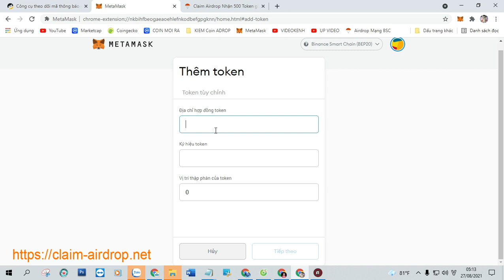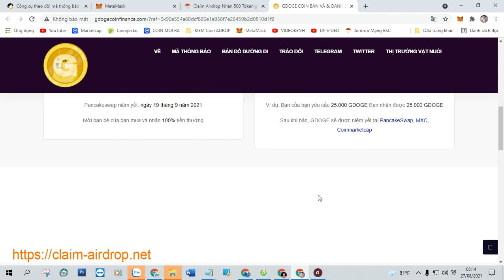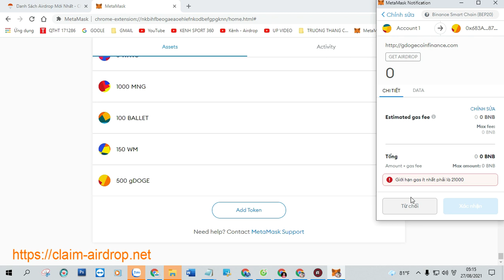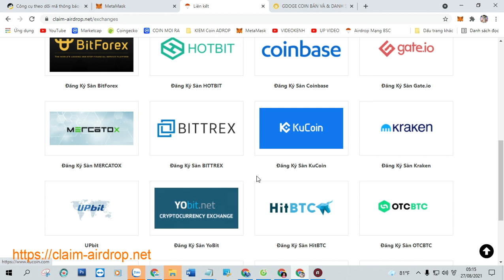Claim Airdrop Nhận 500 Token gDoge Coin (gDOGE), Mạng BSC Ví Trustwallet, MetaMask Phí 0,0003 BNB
+ Bước 1: Sao chép Contract :  0x683a7cfd2bac1d6d0308e45b87e93b28bd45878f

+ Bước 2: Truy Cập Web Tại Đây Click ( Claim Airdrop ) Nhận Token